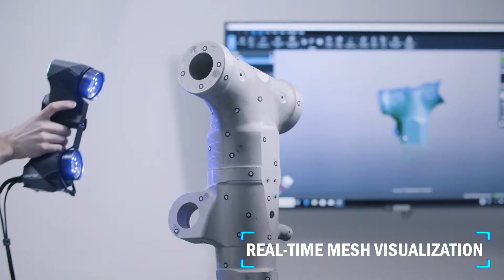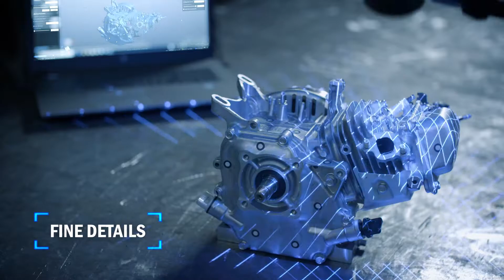HandySCAN Black Elite - Creaform Official Product Video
Meet the newest handheld metrology tool! The flexibility and portability to have clean room measurements on the shop floor.  The HandySCAN Black Elite is a natural progression from your Faro or Romer Arm into the next generation of inspection tools.